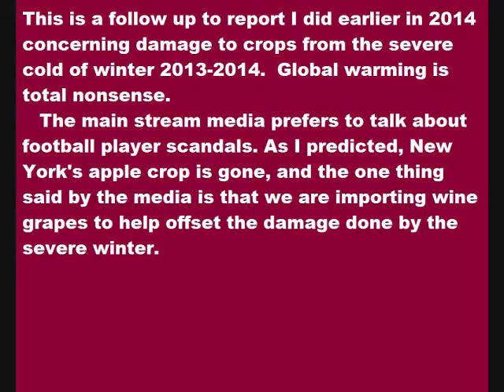Crop failures due to extreme winter 2013 2014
This is a follow up field report detailing damage to New York's apple crop from the disastrous winter of 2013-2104. As I predicted there were almost no NY apples and the price is skyrocketing.
    New York's grape crop is also affected, with wine grapes being imported. The main stream media would much rather talk about football players than it would a disaster like this one.